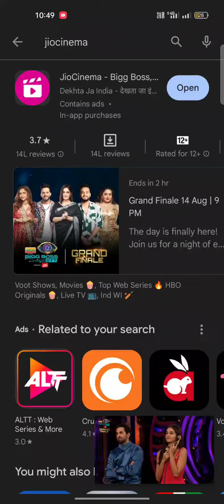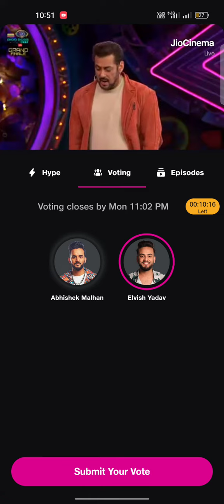ELVISH BHAI KO SAPORT KARI SAB JADA SE JADA